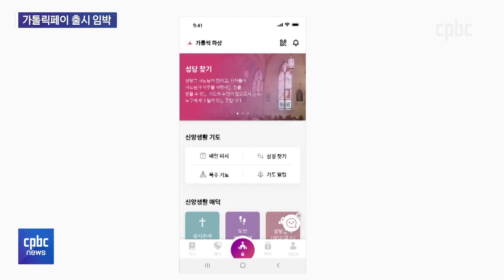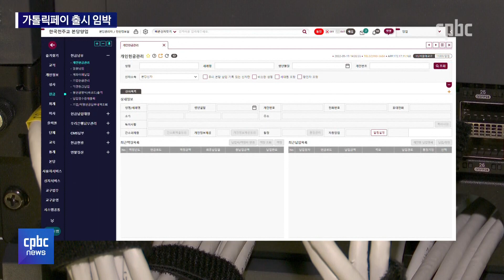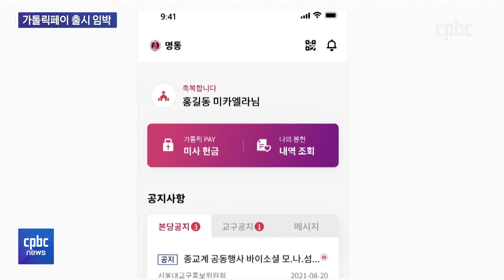모바일로 헌금 낸다···세계 최초 '가톨릭페이' 출시 임박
코로나19 장기화로 비대면 거래가 늘면서
현금 사용이 크게 줄었습니다.

하지만 주일헌금이나 미사예물은
여전히 현금만 가능하죠.

스마트폰으로 헌금과 미사예물을 봉헌할 수 있는
'가톨릭페이'가 내년 초 출시됩니다.

모바일로 헌금을 내는 시스템을 갖춘 건
한국 교회가 세계 최초입니다.

출시가 임박한 '가톨릭페이' 소식,
앵커 리포트로 전해드립니다.

후원문의, 매일미사 지향 신청 : 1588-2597
카카오톡 플러스친구 : cpbc TV